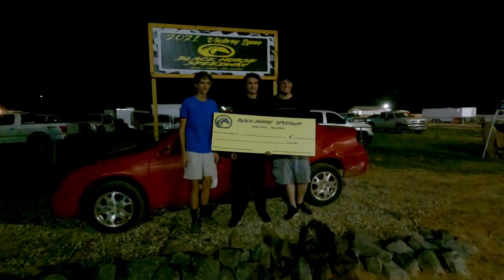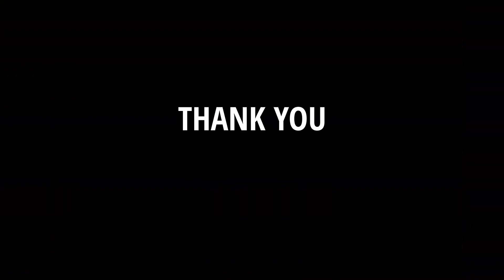Thank You 2021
We are a little late in doing this, but thank you for an awesome 2021. We are grateful for all of the likes, subscribers, and fans that cheer us on at the track. We learned a lot and will be back better in 2022